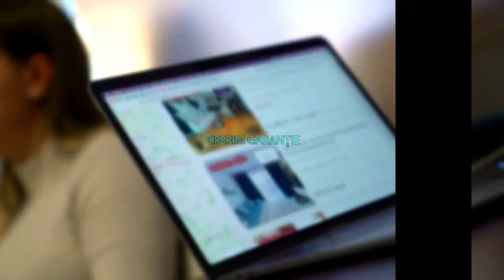TARGOVISTE |Aleea Trandafirilor | 2 camere | Centrala | Mobilat si Utilat | 2 AC-uri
Comisionul perceput de KING IMOBILIARE este de 50% + TVA din valoare unei luni de chirie.

 KING IMOBILIARE va propune spre INCHIRIERE un APARTAMENT 2 CAMERE , complet mobilat si utilat in zona Aleea Trandafirilor.

Apartamentul are o suprafata de 64 mp utili si se afla la ETAJUL 3 intr-un bloc cu regim de inaltime P + 4.

 Agent: Marinescu Octavian